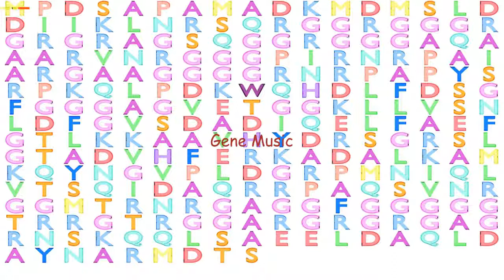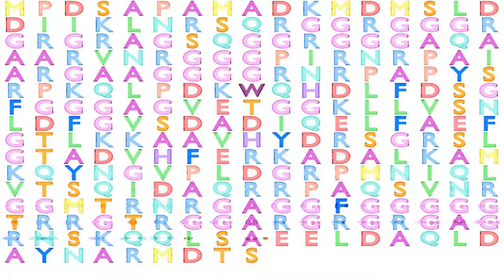Gene Music using Protein Sequence of ALYREF "ALY/REF EXPORT FACTOR"